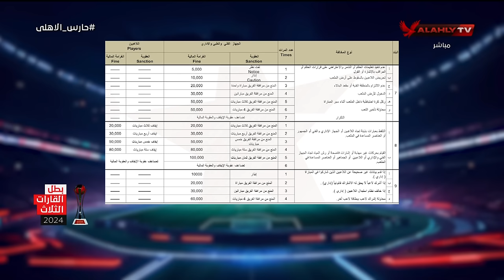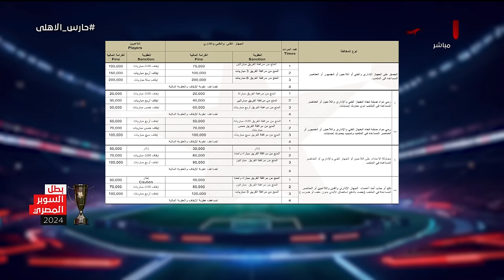"المنع من اللعب دي أصعب عقوبة للاعب" تعليق قوي من فارس وأسامة على اللوائح الجديدة للجنة المسابقات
"المنع من اللعب دي أصعب عقوبة للاعب" تعليق قوي من فارس وأسامة على اللوائح والعقوبات الجديدة للجنة المسابقات